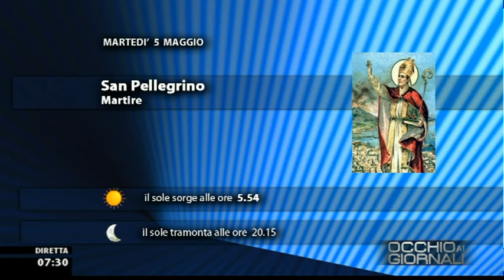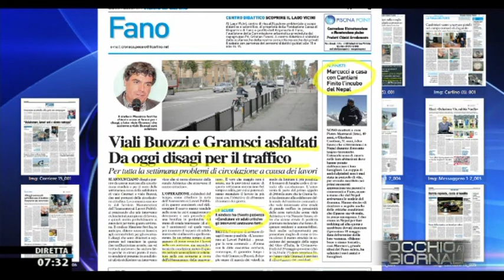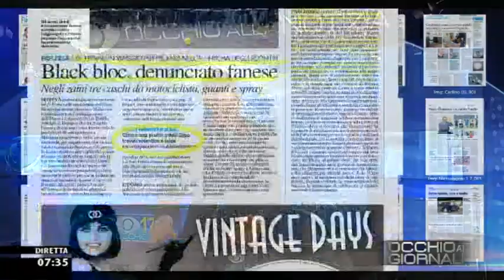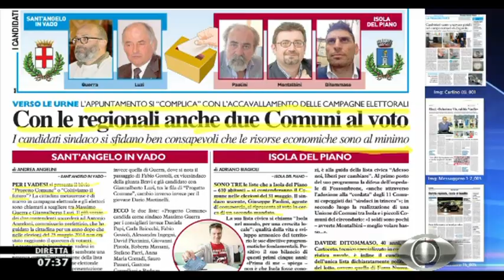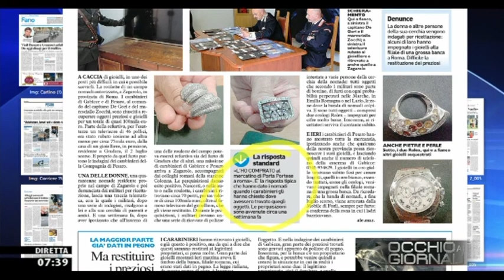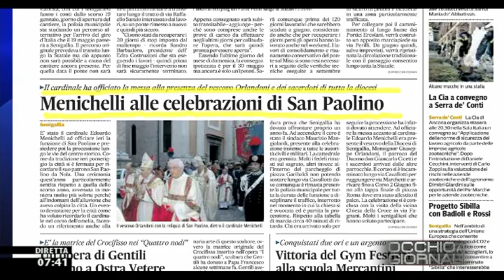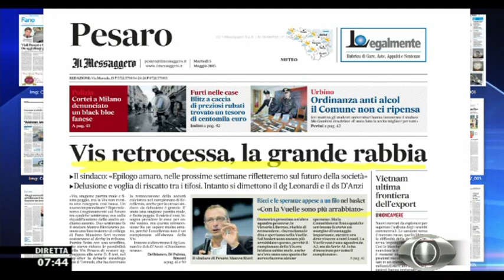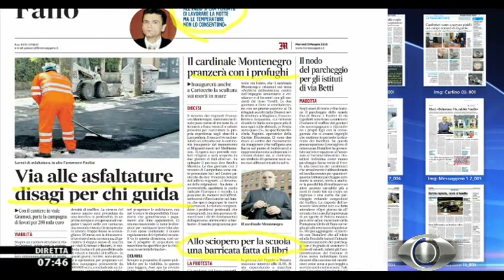Occhio ai GIORNALI 5/5/2015